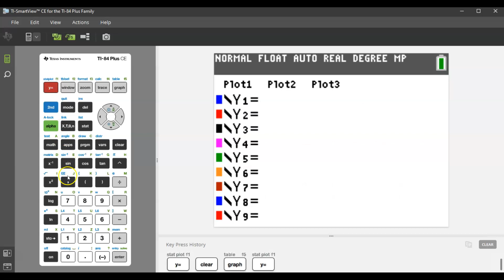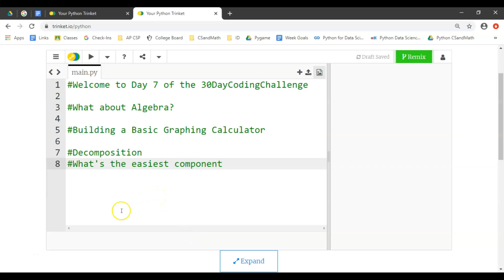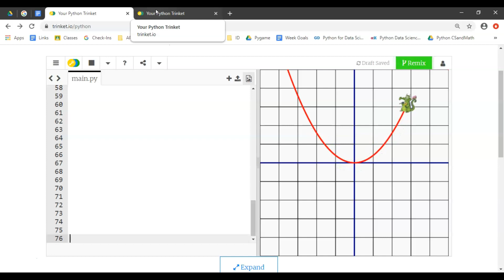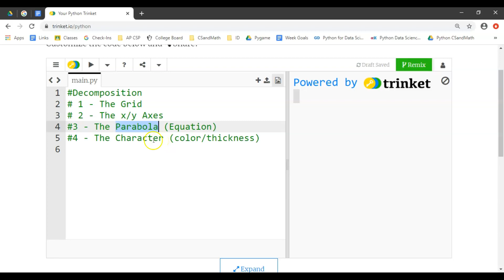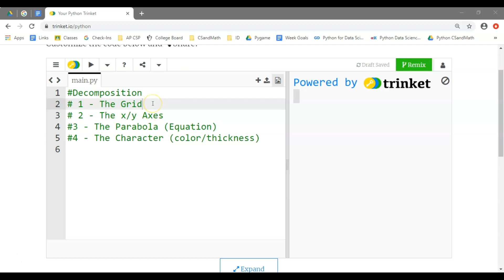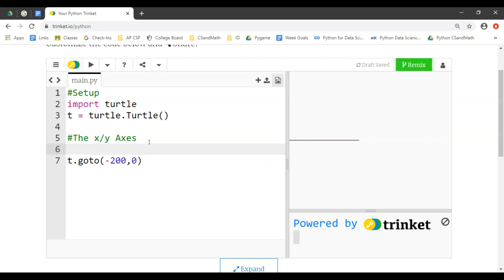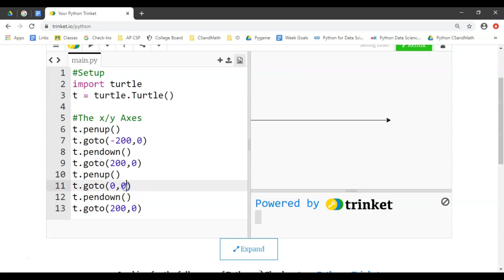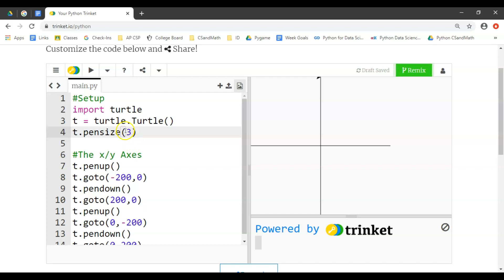Python Day 7: Building a Basic Graphing Calculator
Computational Thinking - Decomposition Activity
Draws in the x axis and ya axis as step 1
Python 30 Day Coding Challenge
Coding and Math
STEM STEAM
CSandMath